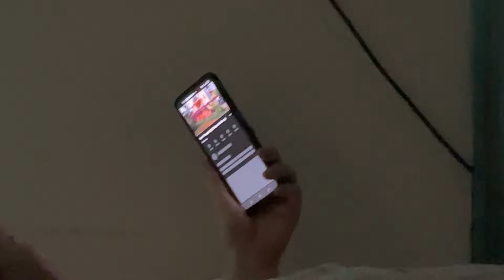A day in my life 🍲🪴| Narubadei fharakpa sidi hakchang khangyang yangi | Daily vlog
THANK U FOR THE LOVE AND SUPPORT ❤️

SUNITI KONJENGBAM 🦋